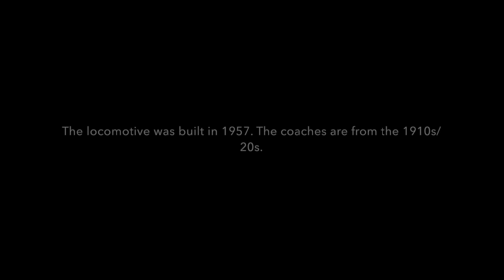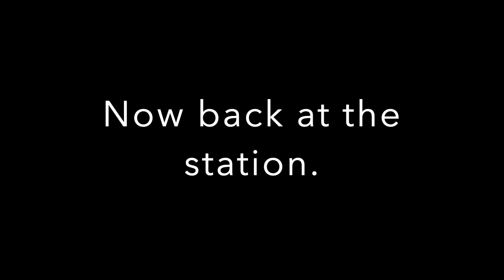A Trip On The New Hope and Ivyland Railroad (Spring 2019)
On Wednesday, my dad and I took a trip on the NH&I. We have ridden this train a lot over the last 10+ years, ever since I was a little kid.

Anyway, hope you enjoy. I record the train coming in from a previous trip, then the ride itself. It was a lot of fun and I'd recommend riding it.